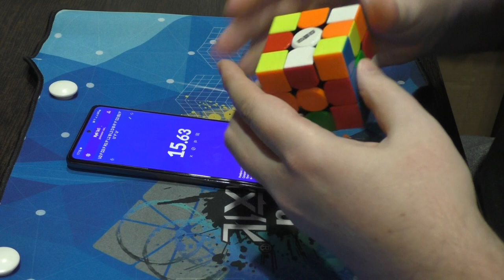Unboxing №336 DianSheng Solar System S3M 3x3x3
Первый магнитный кубик Рубика 3х3 от компании Дианшенг